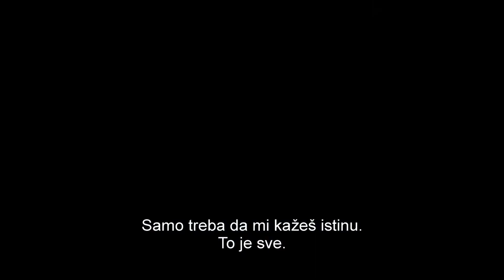Izbrisani dečak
Džered je sin baptističkog pastora u malom američkom gradu, koji u 19. godini otkriva roditeljima svoje seksualno opredeljenje. Suočava se sa ultimatumom: pohađanje programa konverzione terapije - ili će ga odbaciti i izbegavati njegova porodica, prijatelji i vera. Ovo je istinita priča o borbi jednog mladic´a da pronađe sebe dok je primoran da preispita svaki aspekt svog identiteta.